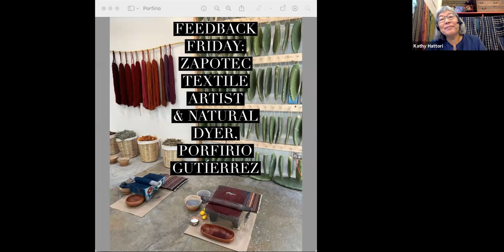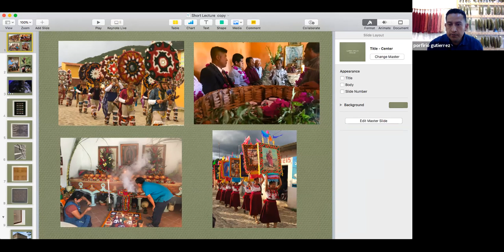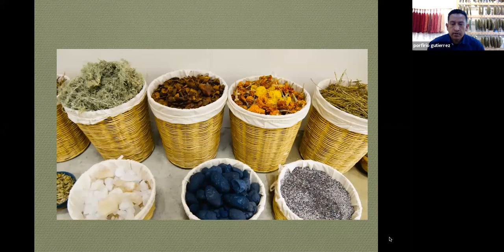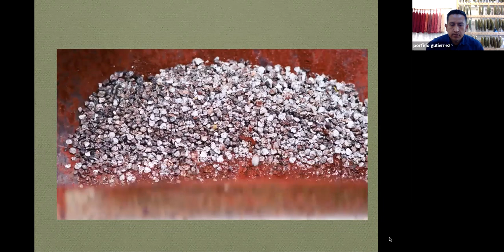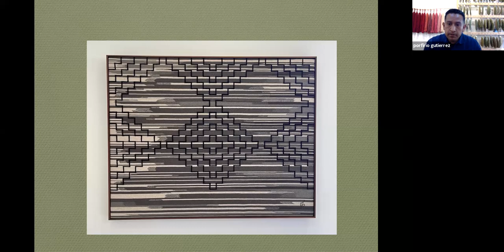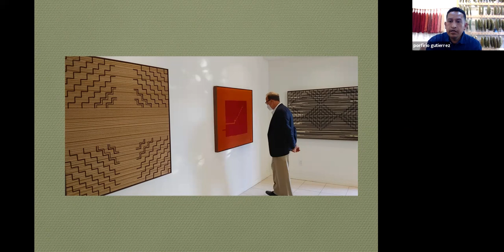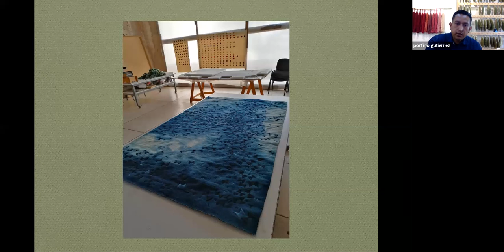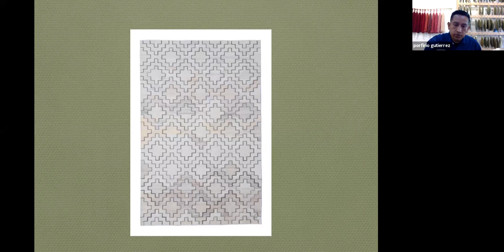FEEDBACK FRIDAY | Zapotec Textile Artist & Natural Dyer, Porfirio Gutierrez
We had Zapotec textile artist, natural dyer, researcher, educator Porfirio Gutíerrez. Porfirio talked about his educational and artistic work now based in his Ventura, California studio and gave us a tour. We even got to partake in a live trunk show!

- MORE ABOUT PORFIRIO -
Porfirio Gutíerrez has been recognized by leading organizations such as the Smithsonian Museum of the American Indian, Fomento Cultural Banamex, Harvard University’s Forbes Pigment Collection, and the International Folk Art Market for his tireless work and commitment to his native culture. As a native Zapotec weaver, he advocates for the use and understanding of natural dyes in the creation of his beautifully handwoven textiles. His pieces are included in major museum collections and in the homes of private collectors across the United States, Mexico, and Europe.